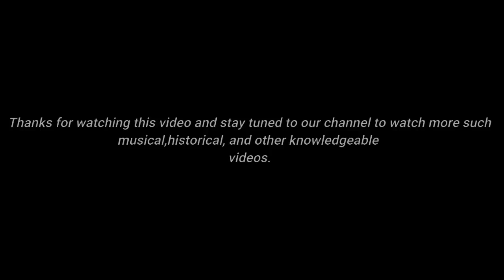Piyari Maa | Halime & Sons | Ertugrul Ghazi | Motherhood of kayi Women